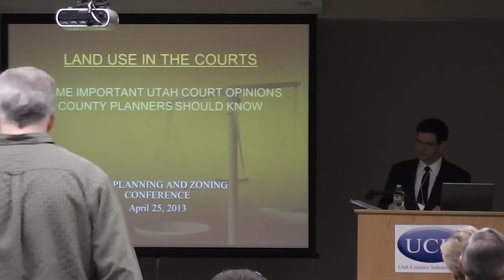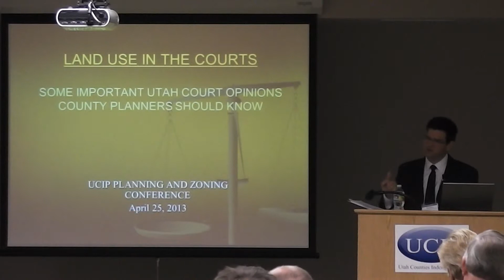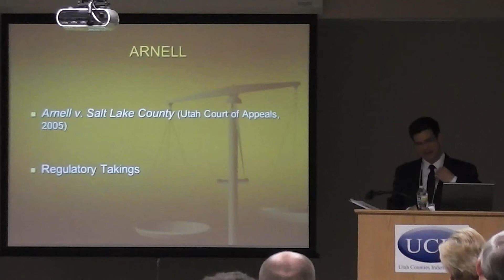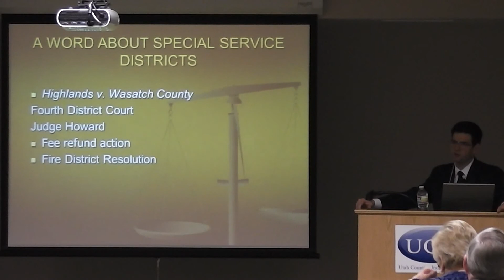Land Use in the Courts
UCIP Planning and Zoning Conference